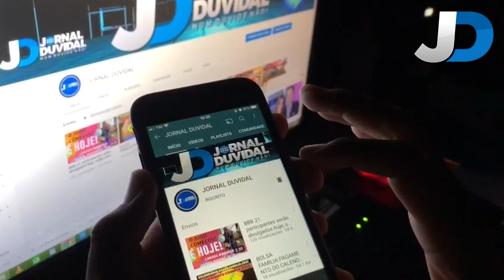BBB 22: Maria e Eliezer protagonizam primeiro edredom da edição;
Os dois participantes dormiram juntos durante a noite.